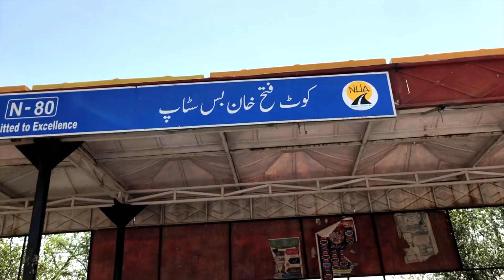An old Abandoned Gurdwara in Kot Fateh Khan, Attock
This abandoned Baba Than Singh Gurdwara in Kot Fateh Khan was built during the rulership of Ranjit Singh which was early 19th century. Baba Than singh the famous saint settled in this village and lived all his life here. After partition local muslims recall him as Baba Sultan.

This Tehsil of Fateh jang contains lots of historical building and Skihs/Hindus worship places. Its important for the authorities to recognise these places and maintain them so that tourists can visit this place.

Kot Fateh Khan village is 60KM from Islamabad, you can reach here by taking Kohat road from Tarnol, raod condition is good and its just 10KM on the east from Kohat road.